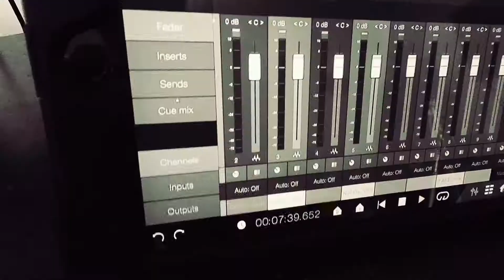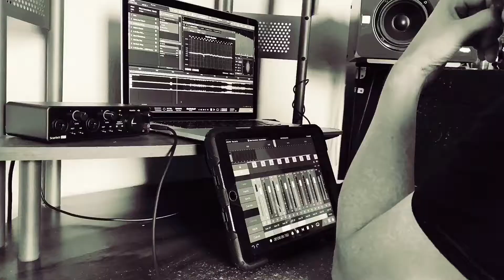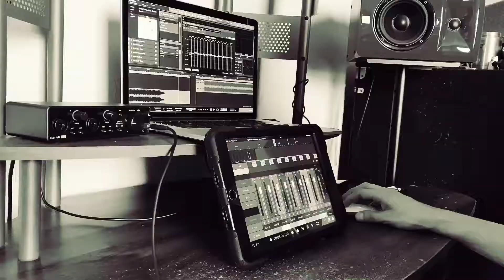Not Like This - Music Video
Written and performed by Cameron McLendon
Recorded in Austin, TX
Mixed & Mastered at 1090 Studios
Edited by Trey Saucillo

Taken from ‘Silent Conviction (Special Edition)’
Available Now for Streaming/Download!

Amazon Mp3: